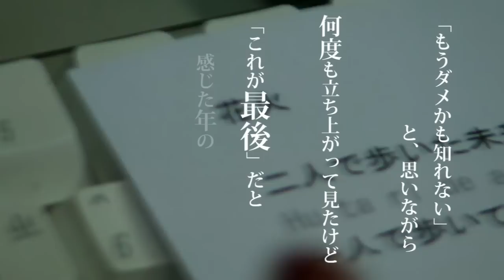SHINO 花火 ( hanabi ) guitar ver. feat. 太陽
原曲 Joker樂團   作詞 / 編曲 Shino
想玩音樂唱片 wannaplay music

漢訳 Yuki  　イラスト 塩崎 優

2011台湾野球チャンピオンシップで国歌を独唱する太陽(2011中職冠軍戰開幕國歌演唱)